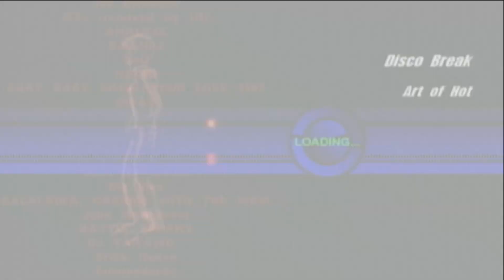Quickened200X's DanceDanceRevolution Ultramix 2 Playthrough - Disco Break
Song: Disco Break
Artist: Art of Hot
Difficulty Ratings: (x/3/5/8)
Game: Dance Dance Revolution Ultramix 2 (Xbox)